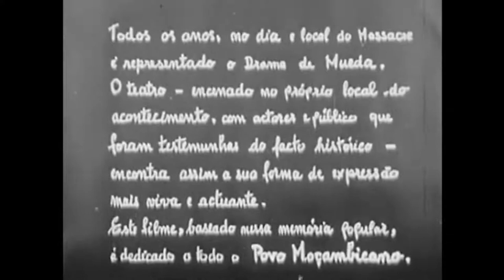44ª Mostra - Aula "O Trabalho de Ruy Guerra" - Encontro III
Aula "O Trabalho de Ruy Guerra" - Encontro III

Abordagem das adaptações de Gabriel García Márquez.